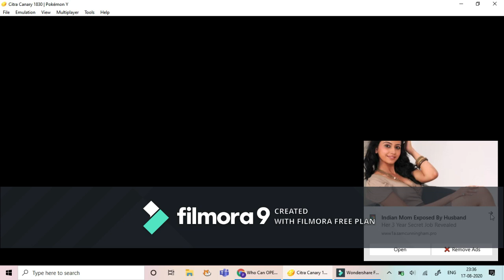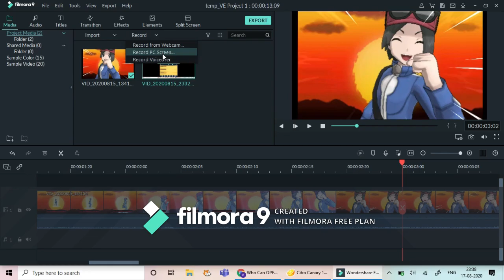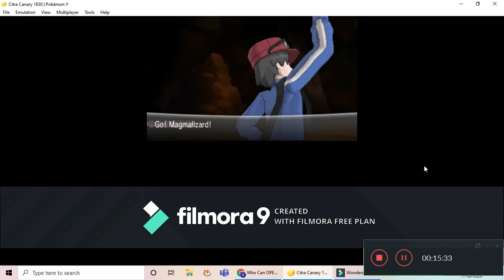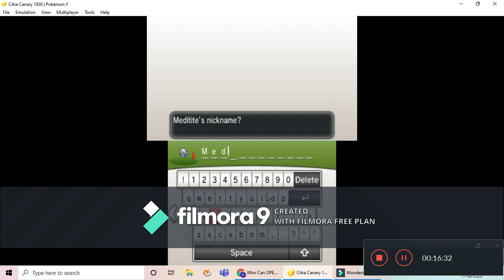Pokemon Y Nuzlocke Episode 4: Evolutions